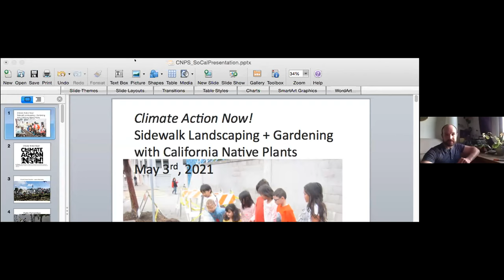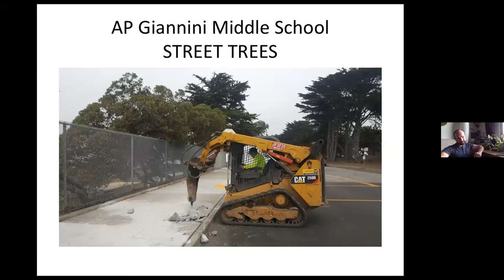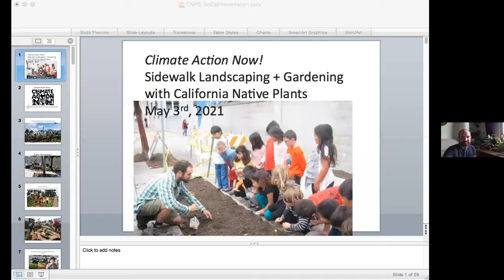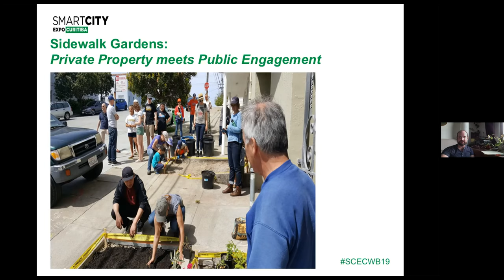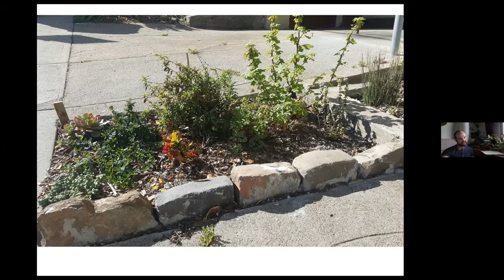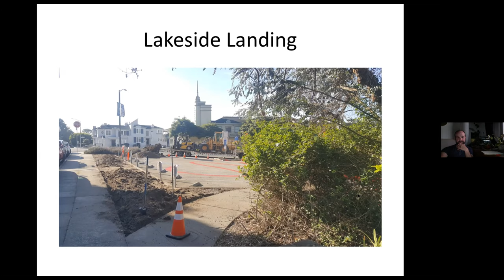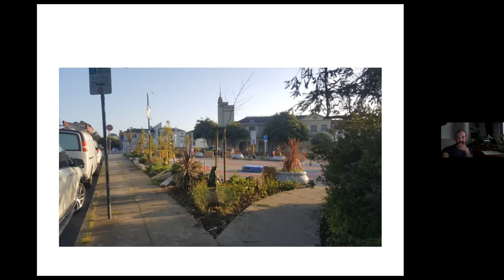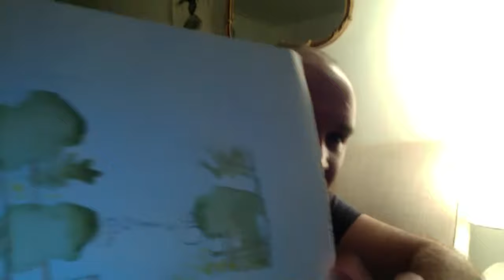2021-05-03 Markos Major sidewalk gardens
SCCNPS: Markos Major of Climate Action Now! (CAN!) on sidewalk gardening

Join Markos Major of Climate Action Now! (CAN!) as he talks to the South Coast Chapter of the California Native Plant Society about sidewalk gardening with an example from the San Francisco Sunset Boulevard Climate Corridor.  Markos will delve into the creative possibilities and rich experiences of native gardening in California cities. He'll discuss opportunities to transform urban spaces into habitat from both the renters and homeowners perspective. He will be sharing the collaborative experience of cultivating native plants within a community.The transformation from gray pavement to green sidewalk gardens is a total win for property owners and the neighborhood.  Whether you remove a little or a lot, the feel of the space totally changes.  Birds come back to the neighborhood, butterflies and bees stop by to forage. Cultivate life in the sidewalk today!Sidewalk Garden Benefits:    Sidewalk gardens make oxygen and clean the air    Sidewalk gardens restore watersheds and aquifers    Sidewalk gardens reduce pressure on the City's combined sewer system    Sidewalk gardens cultivate valuable habitat for local wildlife    Sidewalk gardens create opportunities for neighbors to gather in the public right-of-way, sustaining community interaction and communication    Sidewalk gardens create a more livable city for all humans and creatures alike    Sidewalk gardens sequester carbon to offset carbon emissions.

CAN! cultivates educational and ecological resilience by removing pavement to create organic gardens.  CAN! also believes that all people deserve access to clean drinking water, safe open-spaces, nutritious organic food and healthy meaningful work.  All of our programs work to cultivate social changes that lead to sustainability in these areas.

Markos is a seasoned restoration ecologist, environmental educator, and human right’s advocate. His efforts have focused on the cultivation of diverse systems (both social and environmental) that support biodiversity, cultural diversity, and ecological resilience.